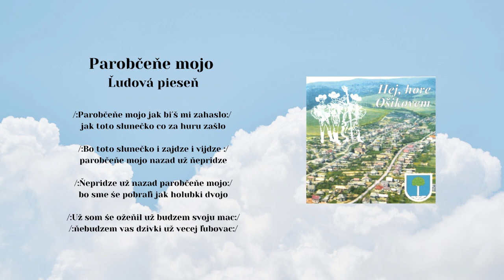OSIKOVČAN a LH Železiar, Parobčene mojo jak byš mi zahaslo, ľudová, Videorohaľ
Obec Osikov píše svoju viac ako 700 ročnú históriu. Už niekoľko desaťročí v obci pôsobí ženská a niekoľko rokov mužská spevácka skupina. V roku 2003 vydali v hudobnom vydavateľstve Videorohaľ album s 31 pesničkami.
Spieva FS Osikovčan a doprevádza LH ŽELEZIAR